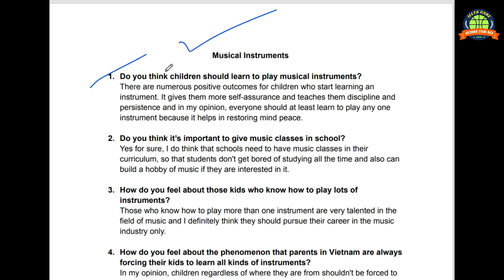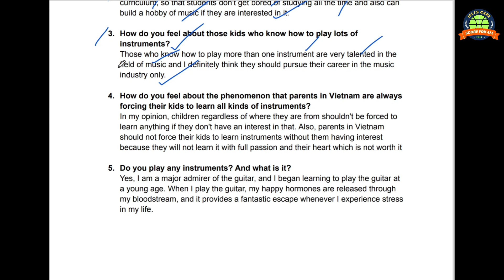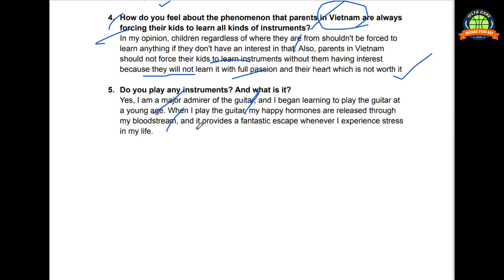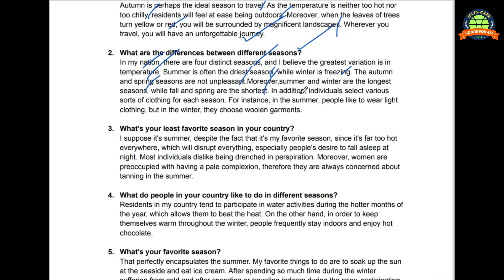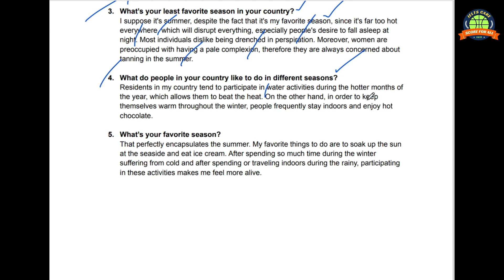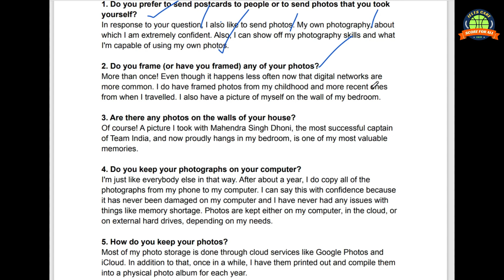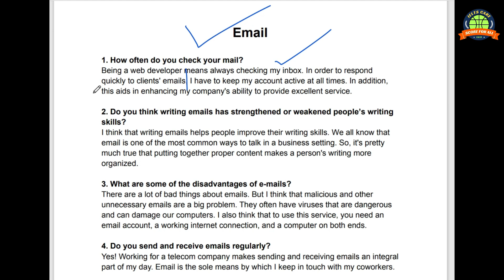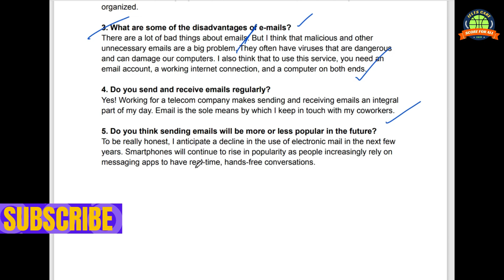IELTS.IELTS স্পিকিং.IELTS Speaking Part-1 Sample Question With Answer.IELTS Speaking Tips and Trick.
আপনি যদি International English Test. IELTS এর Preparation নিয়ে থাকেন বা ভবিষ্যতে নিবেন বলে ইচ্ছে পোষণ করে থাকেন তবে নিশ্চিত থাকেন Channel টি আপনার জন্য Helpful হবে।Channel এর ভিডিওগুলো দেখলে আশা করি আপনার জন্য অনেক কাজে দিবে।

আমি সবগুলো কোর্স অনলাইনে (Skype/Google Meet etc) করাচ্ছি, যদি বিদেশে বা দেশের দূরবর্তী স্থান থেকে কেও কোর্স করতে চান তবে যোগাযোগ করতে পারেন আমার সাথে।
Since 2015.
Masud Parvej Tipu
ESL & IELTS Coach.
Founder & Chairman
An Online English Learning School.
আমার Facebook Page: English Is Easy